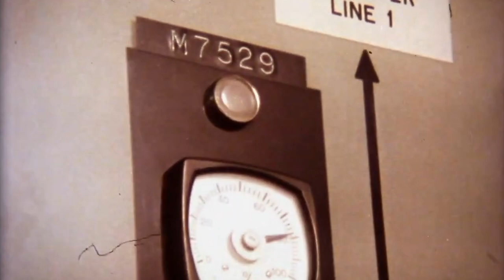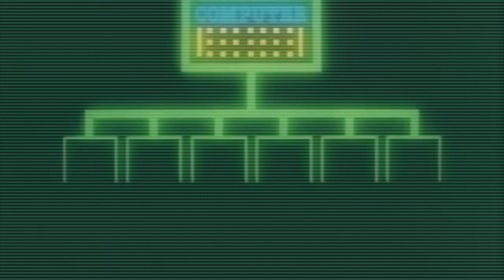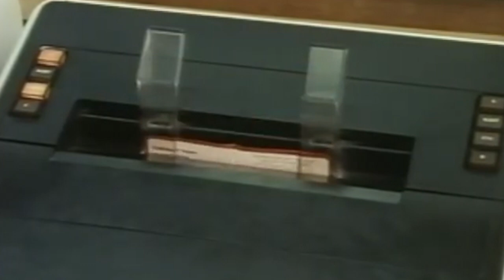Now Minus Zero | Simon Bridgestock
From the album 'Conversations in Algøl'.